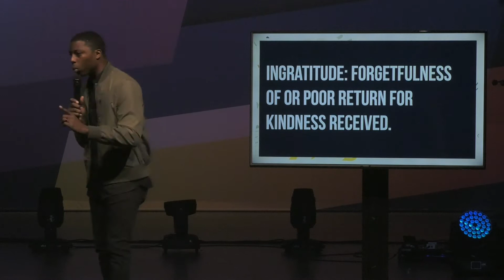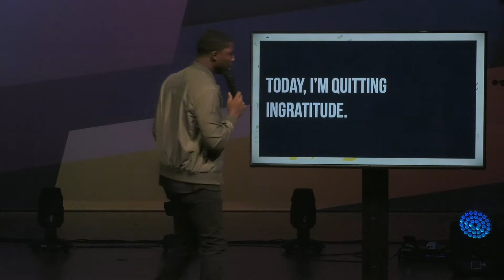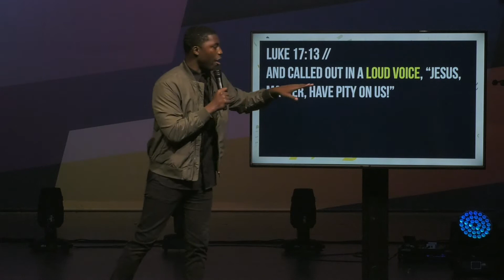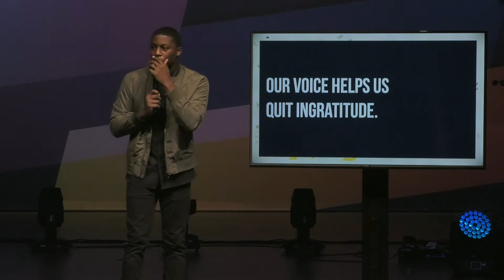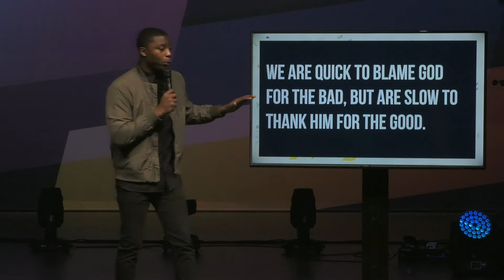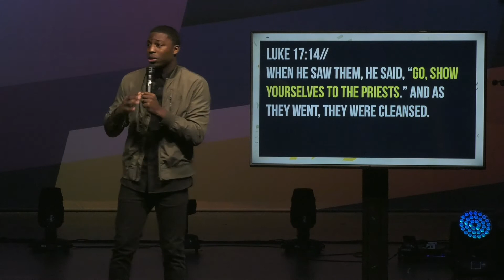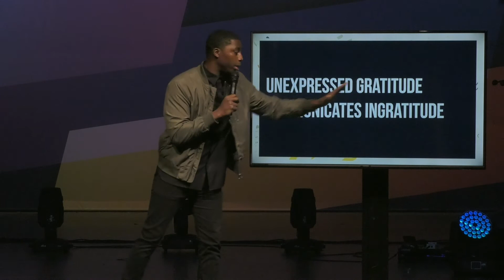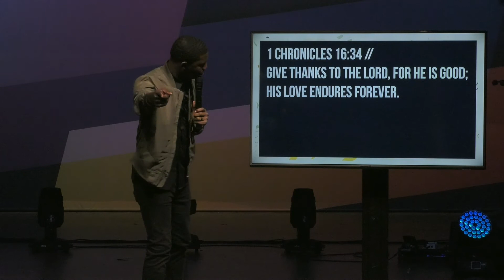Cold Turkey - Getting Rid Of Ingratitude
This message is presented by Access Church in Lakeland, Florida.